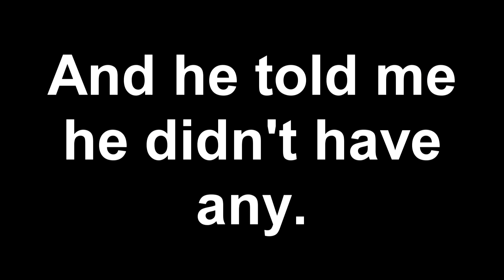Android Infinite Juggle